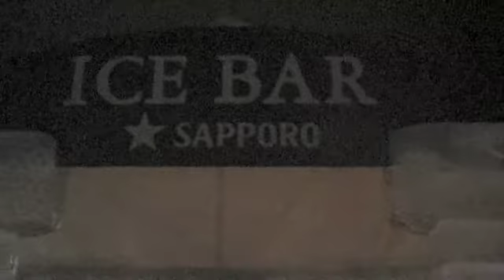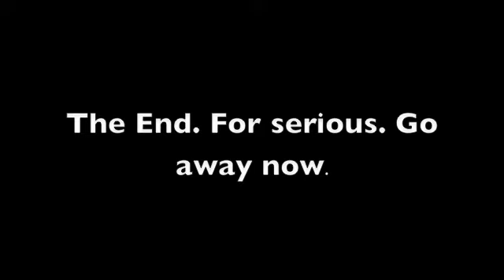Otaru Candlelight Festival 2011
Music is "Love Me Some Walkin'" by Migel Goldrich from the 'Scott Pilgrim" OST. Please don't be an arse and take it down. Just spreadin' the love.

Near to Sapporo is a town called Otaru that has many old buildings, glassware shops and general cool stuff. In Februrary they hold a candlelight festival, which looks something like this (see video). The streets and by the canal is dotted with many little candles and displays that incorporate the light. It's pretty and romantic and frickin' cold.

You could watch this video... or you could do something far more worthwhile, and far more entertaining, and go and buy my book of short stories or from Amazon.

It's called 'Not All Of Them About Zombies' and features a selection of my best fantasy, horror and comedy shorts. It could do with some visitors to validate my frequent blogging. Thanks.